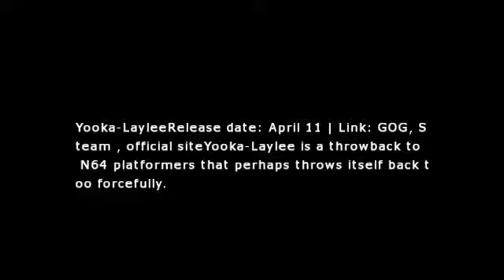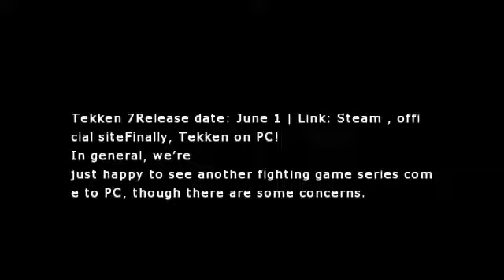PC games to look out for in April, May, and June